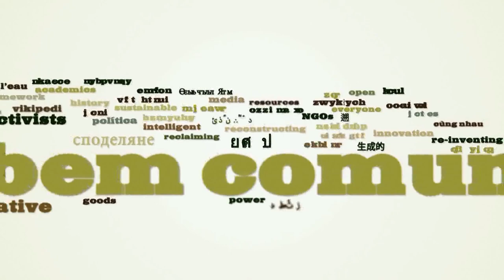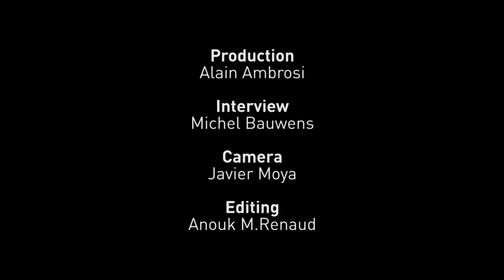The Democracy and the Commons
Interview conducted by Michel Bauwens with Marvin Brown and Smàri Mc Carthy.